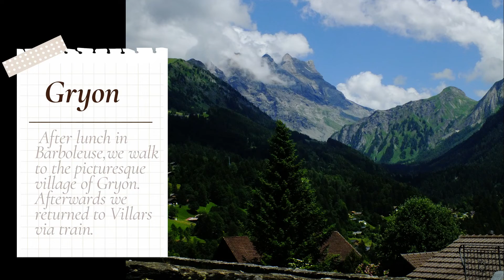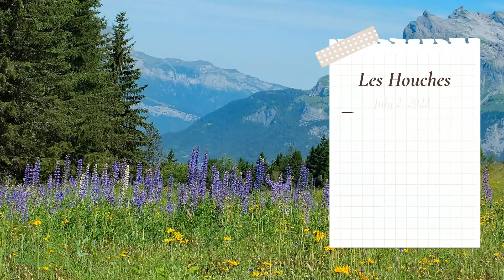Below and Beyond Mont Blanc - Switzerland, Italy, and France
In late June/early July 2022, I travelled with Road Scholars to hike in the Mont Blanc region of Europe.  After flying into Geneva, Switzerland,  we spent three days housed in Villars, Switzerland; four days in Cogne, Italy; and three days in Chamonix, France;  returning to Geneva to fly home.

Highlights of the trip included travelling through the St. Bernard Pass, a visit to Aosta, Italy, and 360 degree  views of the area from the top of Mont Blanc.  Except for private bus transfers to our hotels, we utilized public buses, trains, and gondolas.

Hotel accommodations included Hotel VIU in Villars; Hotel du Grand Paradis in Cogne; and the Mercure Chamonix Centre Hotel in Chamonix.